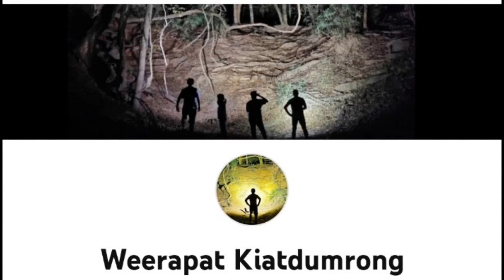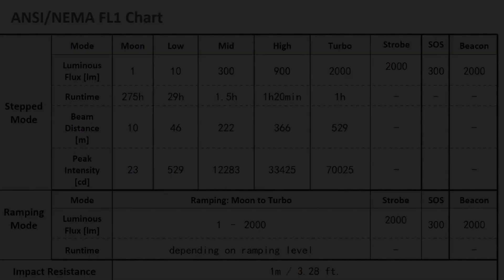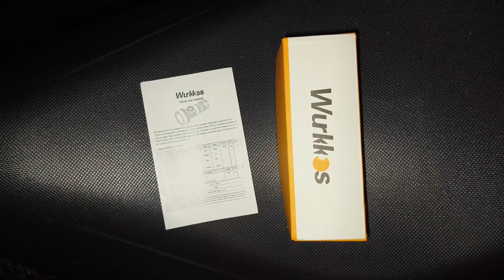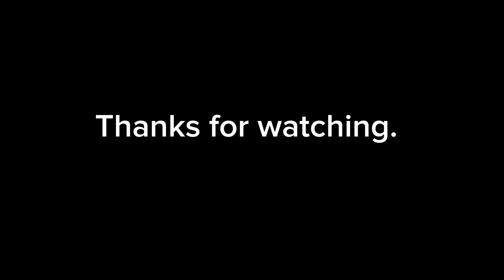Wurkkos TS11S Powerful Mini Pocket Thrower with Simple UI, 2000 lm, 529 m, SFT40 LED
TS11S Features:
2000 lumens
529 meters throw
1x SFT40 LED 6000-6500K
70025 cd
TIR lens
Aerospace grade 6061 grade aluminum alloy
18350 battery
IP68 Water Resistance
Advanced Temperature Regulation
USB C charging port
Electronic reverse polarity protection
Dimension: 89.5mm (length) x 40mm (head diameter)
Weight: 90 grams (without battery)